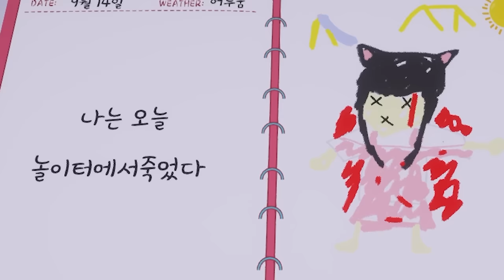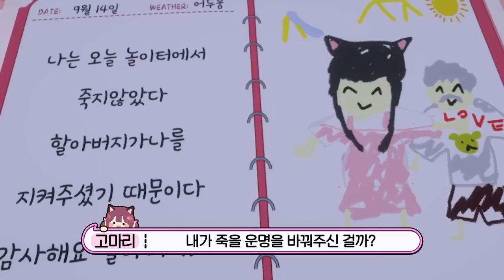미래일기 - 내 일기장에는 다음날에 일어날 일들이 적혀있다. "내일 내가.. 죽는다고?"